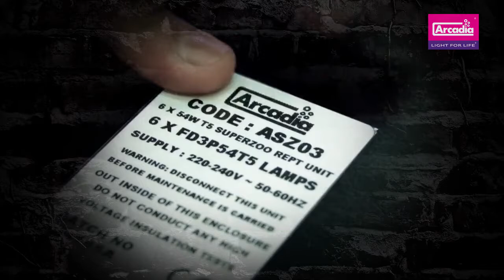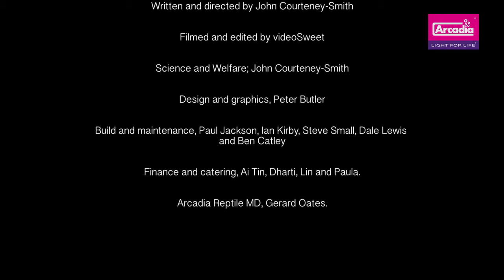Dr Mike Leahy introduces Arcadia Reptile Jungle Dawn LED Plant Growth range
Arcadia Reptile Team up with Nat Geo expert Dr Mike Leahy to present 'Arcadia Jungle Dawn'. The Full Spectrum, High PAR LED plant grow lamp. Full Spectrum 6.5k Kelvin chips, NO PAR limiting Red or Blue chips, just pure, full spectrum, PAR rich light. Nothing else compares with Arcadia Jungle Dawn. in 9, 13, 22 Linear and 40w LED spot lamp. The very best in plant grow lighting.